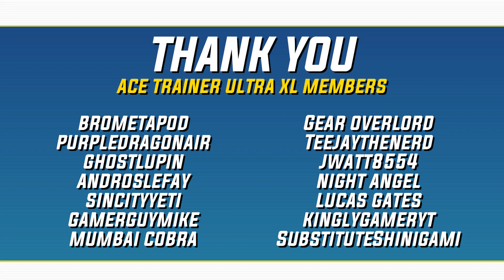URSHIFU DO YOU THINK YOU ARE? | Pokémon Scarlet & Violet Siri Battles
Our Pokémon are chosen at random by Siri, then we battle in a Pokemon Scarlet & Violet WiFi battle!

(18+ only. Contains Caffeine.)